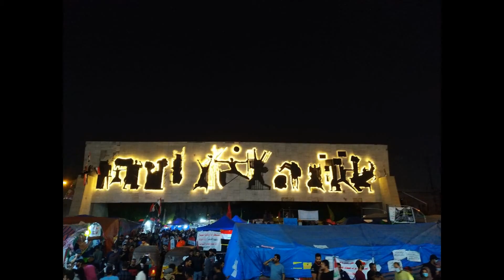New Generation, New Values in Africa and the Middle East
With the generational shift happening now in Africa and the Middle East, a new set of values is prompting mass, nonviolent movements for democratic change from Sudan to Iraq and beyond.